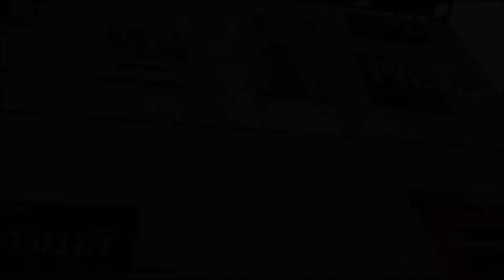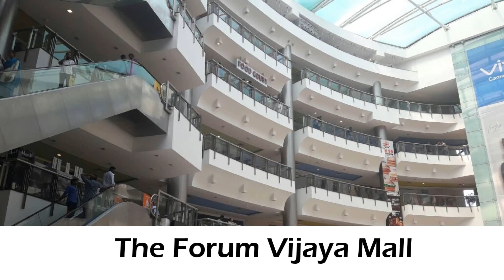TOP 10 SHOPPING MALLS IN CHENNAI | 2017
Chennai is a hustling bustling metropolitan city and is counted amongst the largest cites in India. Madras was an important trade center during the British rule and has been growing ever since. After the concepts of globalization and liberalization invaded the Indian markets, there has been a flood of international brands here. With this, the shopping mall culture is spreading at a speed not known before. Shopping Malls are mushrooming with the speed of fire and have completely changed the face of the city.

Whether you are with your family or friends, experience in shopping malls is about spending some quality time while you are shopping for articles that could range from apparels to ration. Malls in Chennai do not lag in providing the same experience and the experience is also unique when you see the locals, foreigners and tourist all having a fine time under the same roof. These malls provide a completely incomparable shopping experience.

The biggest benefit and luring part is that these malls offer a huge variety at attractive bargains. There are a number of malls in the different corners of the city, each of which has its own specialty. Besides, these malls believe in the mantra of providing the customers with everything under one roof. Preserved from the harsh weather, these malls provide a relaxing and comfortable shopping experience in a congenial environment. Some of the good malls of Madras are as follows.